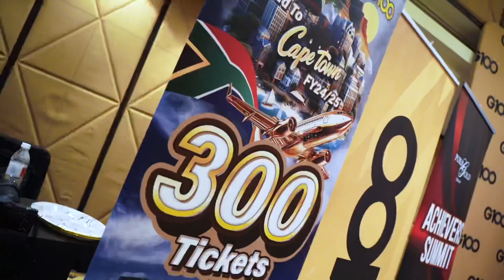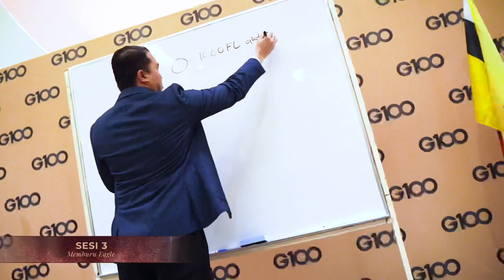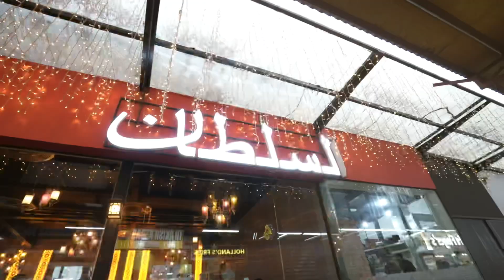G100 Achievers Summit (GAS) 2024